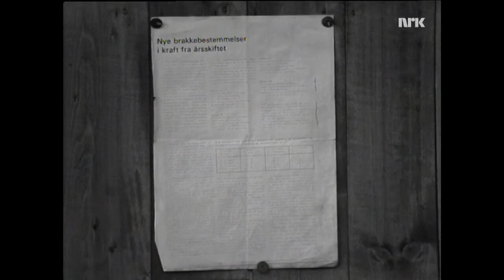Pendlerne: Brakkeleie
Bakgrunnen for denne scena var eit vedtak om "brakkeleige" i 1971, som førte til arbeidskonflikt mellom arbeidsfolka på brakkene og Arbeidsgjevarforeninga. Her er så godt som heile "pendlargruppa" på scena: Kjell Kjær (tillitsmann), HelgeJordal (representant for LO), i tillegg til Jan Hårstad, Lars Andreas Larssen, Liv Thorsen og Randi Koch.